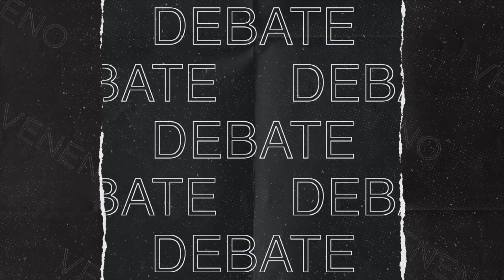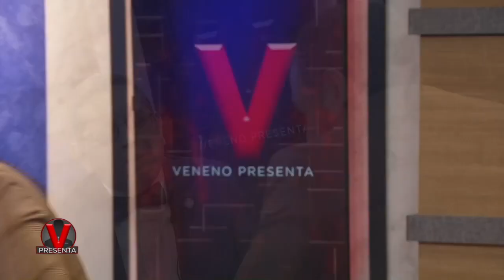Entrevista con el Superintendente de Adminstracion tributaria - SAT Marco Livio Díaz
Temas

1. Cómo hacer para que todos paguen
2. ⁠Contrabando
3. ⁠Leyes en el Congreso que pueden afectar la recaudación
4. Estrategias para lograr la equidad en el cumplimiento de pagos.
 a)  Abordaje del problema del contrabando desde la perspectiva fiscal.
 b) valuación de las leyes en el Congreso que podrían impactar la recaudación.”